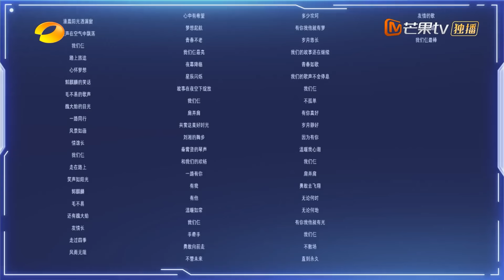【精彩看点】大家准备离开海边小屋了！ |《我们仨》Our AI Journey Hilights | MangoTV